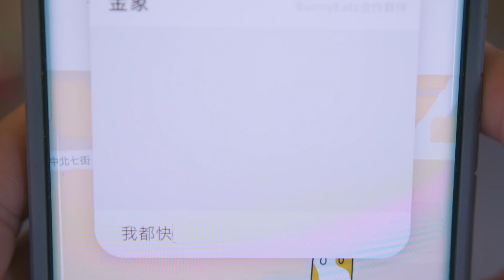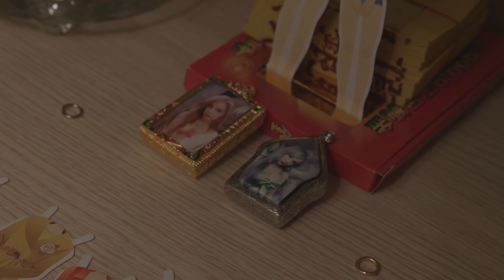BunnyEats#5 真實【外送恐怖經歷】愚人節才敢說的真相 @含羞草 @女生宿舍 @豹子腿方昶詠 @小A辣 @胖虎 @波波星球泡泡哥哥BoboPopo ∣ 林進 飛醺卑鄙Fashion Baby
都市傳說到底是真的？還是假的？愚人節到底是說真話？還是杜撰故事的最佳時機？感謝草爺跨刀，真實故事改編的BunnyEats首部外送員恐怖事件，碧晶姐 林進說給你聽

░░░訂—閱—林—進░░░

▶林進Ｙｏｕｔｕｂｅ會員

▶商業合作／節目通告請洽Claire
║ＬＩＮＥ　║　@063zumet

▶ ＣＲＥＷ
出品░░░░░░░░░░░░░░
░░░░░敢不敢娛樂░░░░░
導演░░░░░░░░░░░░░░
░░░░░░░葉介░░░░░░░
編劇░░░░░░░░░░░░░░
░░░░░░░胖虎░░░░░░░
剪輯░░░░░░░░░░░░░░
░░░░░░░阿成░░░░░░░

▶ 本故事純屬虛構